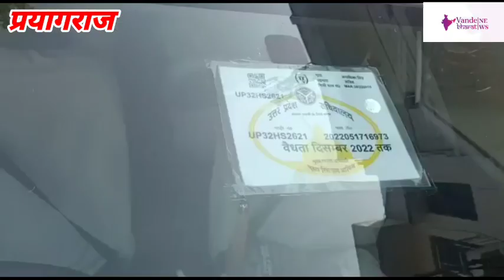संगम की धरती पर 2025 में आयोजित होने वाले महाकुंभ की तैयारियों में जाने क्या नया होने वाला है।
संगम की धरती पर 2025 में आयोजित होने वाले महाकुंभ की तैयारियां अभी से तेज हो गई हैं। 2025 के महाकुंभ में प्रयागराज स्मार्ट सिटी के तौर पर नजर आएगा। इसके लिए सीएम योगी आदित्यनाथ ने भी पिछले महीने 24 नवंबर को प्रयागराज मेला प्राधिकरण के आई ट्रिपल सी सभागार में महाकुंभ की तैयारियों को लेकर बैठक की थी। उन्होंने अधिकारियों को आवश्यक दिशा निर्देश भी दिए थे। जिसके बाद महाकुंभ के निर्माण कार्यों के लिए 600 करोड़ का बजट भी मंजूर कर दिया गया है। महाकुंभ से जुड़े विभिन्न विभाग अपनी कार्य योजना बना रहे हैं। विभिन्न विभागों की कार्य योजनाओं को लेकर एक अहम बैठक आज प्रयागराज मेला प्राधिकरण के आई ट्रिपल सी सभागार में हुई। महाकुंभ 2025 के मेला अधिकारी आईएएस विजय किरण आनंद ने विभिन्न विभागों के अधिकारियों के साथ बैठक की और विभागों द्वारा तैयार की गई कार्य योजना का प्रेजेंटेशन भी देखा। महाकुंभ मेला अधिकारी विजय किरण आनंद के मुताबिक कार्य योजना की खामियों को दूर कर प्रस्ताव तैयार किया जाएगा। जिसे नगर विकास विभाग के माध्यम से मुख्य सचिव की अध्यक्षता वाली शीर्षस्थ कमेटी के पास अनुमोदन के लिए भेजा जाएगा। उनके मुताबिक सिद्धांत सहमति मिलने के बाद महाकुंभ के लिए स्वीकृत किए गए 600 करोड़ के बजट में विभिन्न विभागों को बजट का आवंटन कर दिया जाएगा और इसी वित्तीय वर्ष में निर्माण कार्य शुरू कर दिए जाएंगे। महाकुंभ मेला अधिकारी विजय किरण आनंद के मुताबिक 2025 के महाकुंभ में करीब 40 करोड़ श्रद्धालुओं को ध्यान में रखकर तैयारी की जा रही है। ताकि मेले में आने वाले किसी भी श्रद्धालु को किसी भी तरह की असुविधा का सामना न करना पड़े। इसके लिए पार्किंग, स्वच्छता और अन्य व्यवस्थाओं का भी अभी से प्लान तैयार किया जा रहा है।

महाकुंभ मेला अधिकारी विजय किरण आनंद के मुताबिक महाकुंभ के हर घटक में नए और अभिनव प्रयोग किए जाएंगे। सीएम के निर्देश के मुताबिक महाकुंभ के क्षेत्रफल का विस्तार किया जाएगा और आधुनिक तकनीक के इस्तेमाल के साथ एक वृहद ट्रैफिक प्लान भी तैयार किया जाएगा। उनके मुताबिक महाकुंभ के लिए दो हजार करोड़ की करीब डेढ़ सौ परियोजनाएं तैयार हो रही हैं। जिनमें पांच बड़े पुल का निर्माण और 50 से ज्यादा बड़ी सड़कों का निर्माण कराया जाएगा। जिससे प्रयागराज के ट्रैफिक में बड़ी सुविधा मिलेगी। इसमें एयरपोर्ट को जोड़ने वाली रोड भी शामिल है। इसके साथ ही महाकुंभ के मद्देनजर कई विद्युत सबस्टेशन भी तैयार किए जाएंगे। विद्युत आपूर्ति के लिए ट्रांसफार्मर की क्षमता को बढ़ाया जाएगा। पेयजल और सीवरेज नेटवर्क को भी दुरुस्त किया जाएगा। इसके साथ ही टूरिज्म के प्रोजेक्ट महाकुंभ की कार्य योजना में लिए जाएंगे। ताकि महाकुंभ में आने वाले श्रद्धालुओं और पर्यटकों को किसी तरह की असुविधा का सामना न करना पड़े। कुंभ मेला अधिकारी विजय किरण आनंद के मुताबिक जिस स्थान पर माघ मेला और कुंभ का आयोजन होता है यह सेना का क्षेत्र है। इसलिए सेना के साथ समन्वय बनाकर यहां पर कार्य योजना तैयार की जा रही है। उन्होंने कहा है कि कोशिश यह की जा रही है कि डिफेंस के अधिकारियों की सहमति से जिस तरह से सीवर नेटवर्क को भूमिगत किया गया है उसी तरह से बिजली के नेटवर्क को भी अंडर ग्राउंड किया जाए। ताकि कुंभ मेले में आने वाले श्रद्धालुओं की सुरक्षा का पूरा ध्यान रखा जा सके।

बाइट--- विजय किरण आनंद महाकुंभ मेला अधिकारी 2025।